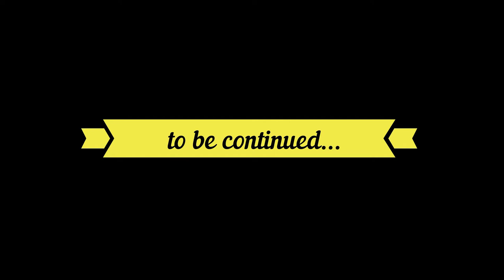Hemaris diffinis adults keeping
Hemaris diffinis adults keeping, feeding, pairing and oviposition in captivity!